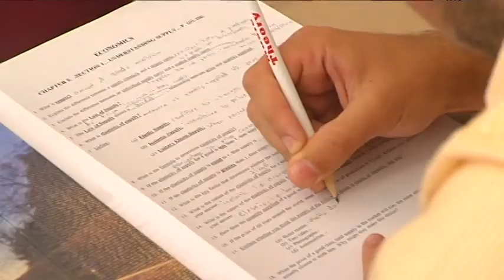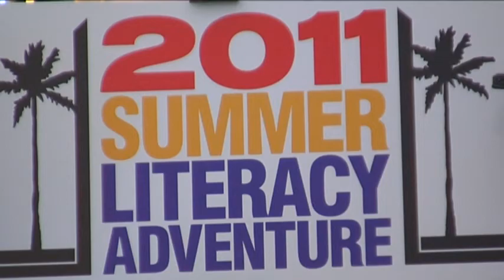Preventing the Summer Slide.mpg